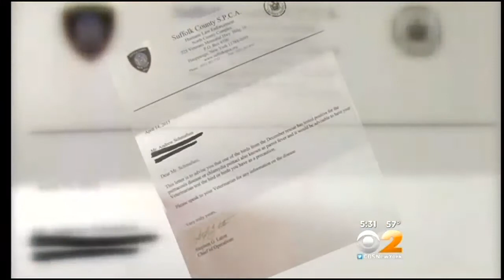CBS2 Exclusive: Illness In Birds Could Spread To Humans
CBS2's Carolyn Gusoff has the exclusive story.